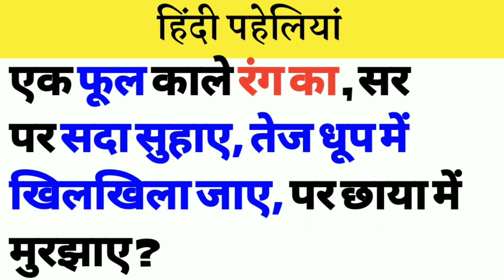ek phool kaale rang ka , sar par sada suhae, tej dhoop mein khilakhila jae par chhaaya mein murajhae